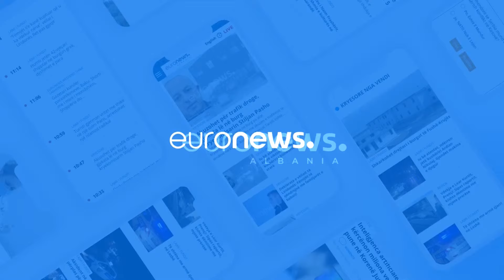Faton Hajrizi “kriminel” apo “hero”? “U përdor nga Serbia për të nxitur tensionet me Kosovën!”